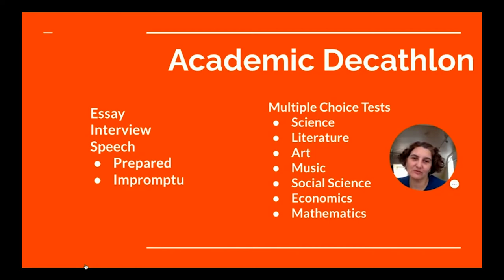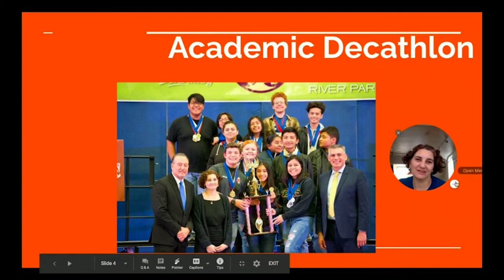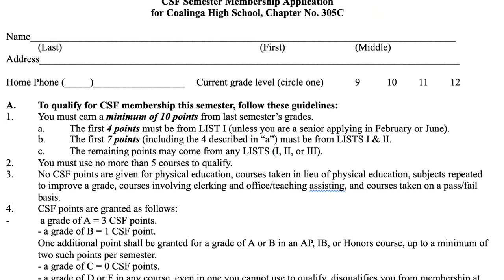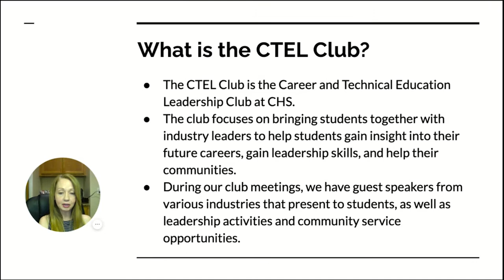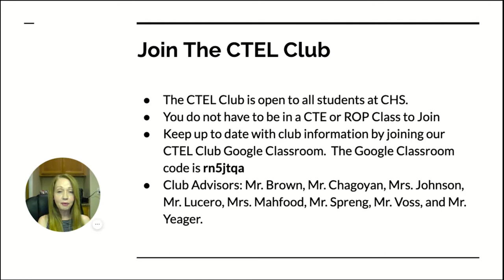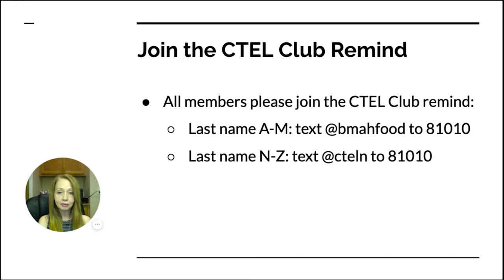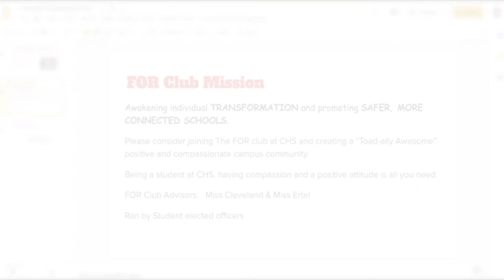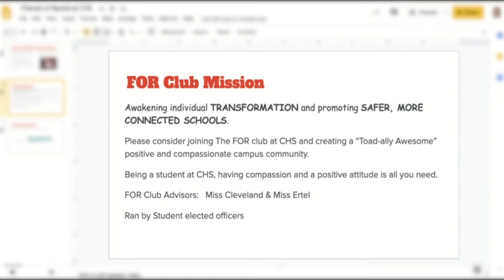CLUB RUSH 2020 | Coalinga High School